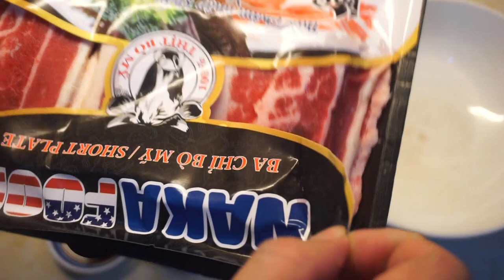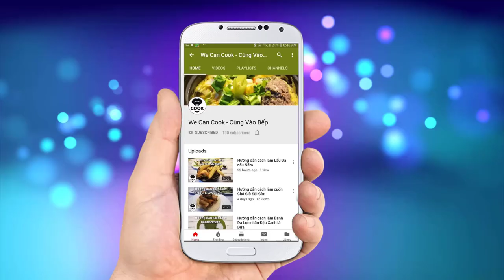CÁCH LÀM BA CHỈ BÒ XÀO NẤM KIM CHÂM (Sautee Beef Mushroom)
Cả nhà đã lên kế hoạch gì cho ngày lễ tình nhân Valentine sắp tới chưa nè! Nếu vẫn còn đang quay cuồng trong công việc thì mình sẽ nêu 1 ý tưởng cho mọi người cùng tham khảo nhé. Trong ngày lễ Valentine này, một món ăn bổ dưỡng thơm ngon và bổ sung nhiều năng lượng (nhất là các bạn trẻ ^^) chắc chắn sẽ là món quà không thể hoàn hảo hơn. Với món ba chỉ bò xào nấm cùng tương XO thơm lừng, bảo đảm sẽ là món ăn tuyệt vời cho các cặp đôi đang yêu nhau nhé! Với ba chỉ thơm ngon dai dai cùng đầy đủ các loại nấm bổ sung vitamin, axit folic, đồng, sắt, tăng cường sinh lực...tất cả hòa quyện cùng tương XO tuyệt hảo. Bảo đảm cả nhà sẽ có 1 ngày valentine đáng nhớ nhé ^.^. ! Vậy còn chờ gì mà không nhanh tay vào bếp trổ tài nấu người yêu ngay nào!

@ Các bước thực hiện:
Bước 1: Ướp bò với gia vị trong 20-30 phút cho thấm. Sau đó xào sơ để riêng.
Bước 2: Nấu xốt xào: Cho gia vị vào trộn đều, xào thơm.
Bước 3: Bật bếp cho dầu vào phi thơm tỏi, hành, gừng. Tiếp cho nấm linh chi, nấm rơm, nấm đông cô vào xào thơm. Sau đó cho đậu hà lan vào xào. Cho xốt xào, cà rốt vào, tạo sánh bằng bột năng. Cuối cùng cho bò đã xào sơ vào là xong.

@ Nguyên liệu:
1. Ba chỉ bò phi lê: 500gr
2. Nấm ngọc châm nâu: 100gr
3. Nấm ngọc châm trắng: 100gr
5. Nấm đông cô: 100gr
6. Đậu hà lan: 50gr
7. Cà rốt: 100gr
8. Hành tím: 50gr
9. Tỏi băm: 50gr
10. Hành lá: 50gr
11. Gừng băm: 10gr

+ Gia vị ướp bò:
1. Nước tương: 10ml
2. Đường: 5gr
3. Bột ngọt: 5gr
4. Bột năng: 5gr
5. Dầu ăn: 10ml

+ Gia vị xào:
1. Muối: 1gr
2. Bột ngọt: 3gr
3. Đường: 4gr
5. Nước lạnh: 100ml
7. Bột năng: 6gr
8. Bột nêm gà: 4gr
9. Tôm khô xay: 10gr